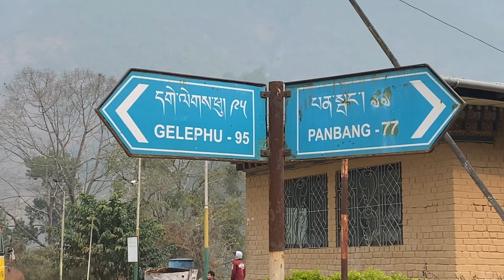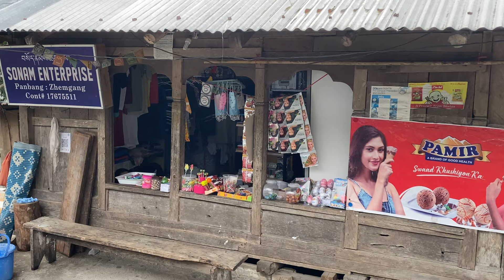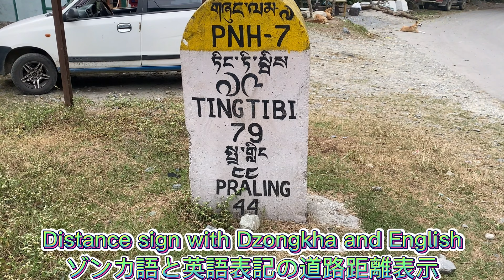Journey to Zhemgang district in Bhutan (Day 2 of 5) ～シェムガン県へ (2日目)～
Zhemgang district is located in Southern part of central Bhutan.

Second day of our journey started from Tingtibi to Panbang in Zhemgang which was approximately 77km and took us approximately 3 hours.

We could see lots of plants in tropical climate, wildlife such as Gee's Golden Langur and great hornbills and waterfalls on the highway between Tingtibi and Panbang.

The district is least developed part of the country, where pristine nature and culture as well as tradition are still preserved well.

We stayed in Jungle Eco Lodge which was developed and managed by River Guide of Panbang funded by Bhutan Foundation.

The lodge is designed beautifully in local Khenpa style with lots of bamboos.

A Japanese agriculture expert, Keiji NISHIOKA, developed the area and introduced modern farming between 1976 and 1981.

The suspension bridge over the Manas river is named after him, Nishioka Bridge.

シェムガン県はブータン中央南部に位置しています。

2日目はティンティビからパンバンまで約77キロを約3時間かけて風景を楽しみながら行きました。

王立マナス国立公園内になるため、道中様々な熱帯気候の植物やゴールデンラングールやオオサイチョウ等の野生動物に出会い、沢山の滝がありました。

シェムガン県はブータン国内でも開発があまりなされていない県で、今でも手付かずの自然や古き良き伝統と文化が色濃く残っています。

2日目はRiver Guide of Panbangがブータン財団の支援で建設し運営しているジャングル・エコ・ロッジに泊まりました。

ロッジは地元ケンパ様式で竹を多く使って建てられています。

日本人の農業専門家・西岡京治氏が1976年から1981年にパンバンや周辺地域開発を行い、近代農業も紹介しました。

マナス川に架かっている吊橋は西岡氏の名前が付いています。

Original map: Department of Tourism, Bhutan